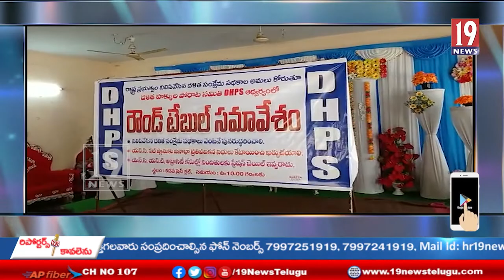కడప ప్రెస్‌క్లబ్‌లో రౌండ్ టేబుల్ సమావేశం ఏర్పాటు